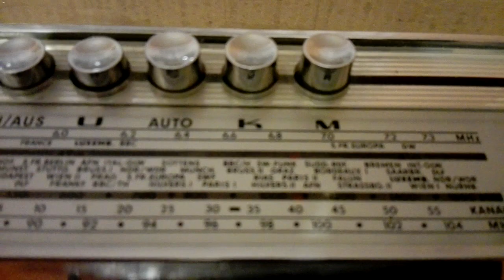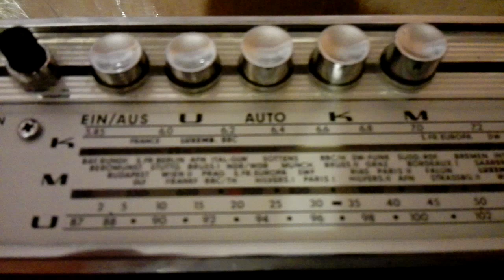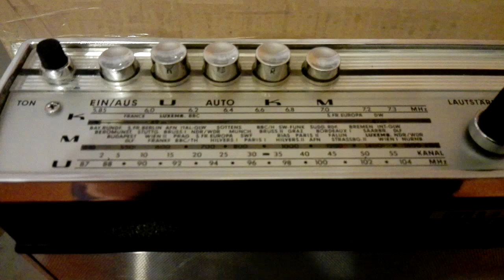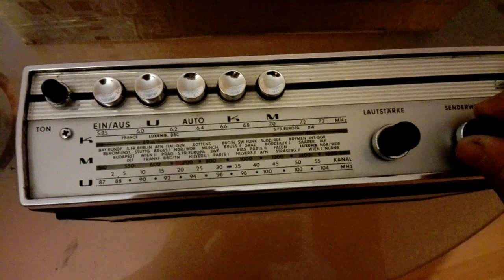Grundig Music Boy Universal portable radioreceiver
Vyrobeno v letech 1966-67,podle portalu by 1966-67 year.